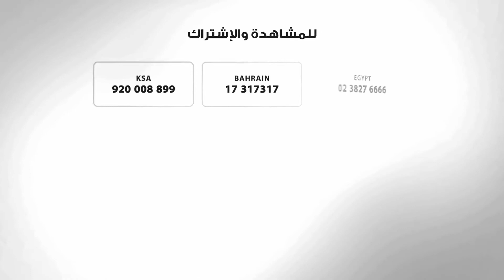ة محمد الشاعر: دهب ونويبع وطابا أرخص علشان طابعهم الطبيعة والبساطة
مدير التطوير بإحدى شركات السياحة محمد الشاعر: دهب ونويبع وطابا أرخص علشان طابعهم الطبيعة والبساطة

قنوات_الأسرة_العربية